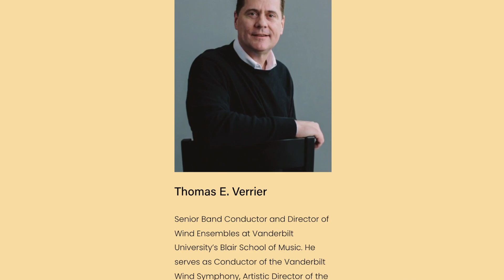Supporting the Music Educators Who Supported Us | The Santiago Project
The next great musician likely doesn't have the support, equipment, and education, necessary to make their dream a reality. Our educators influenced us, inspired us, and even spent their own money to support us. It's time we start supporting them! to change a life today.